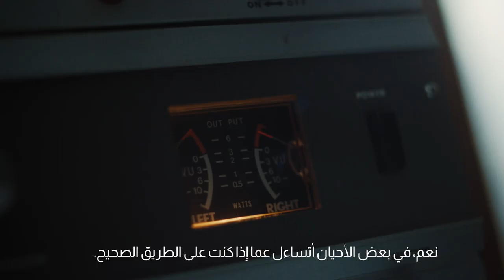Willow Smith x LG | Life’s Good | The bravery to choose your own path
يتطلب الأمر شجاعة لمتابعة طريقك الخاص.
تتابع ويلو سميث رحلتها الموسيقية الخاصة وتسلك بجرأة الطريق نحو الموسيقى التي تريدها.
تعتقد ويلو سميث أن "أن أكون على طبيعتي" هي حياة جيدة، حياة تسترشد بقوة التفاؤل.

Life’s Good.